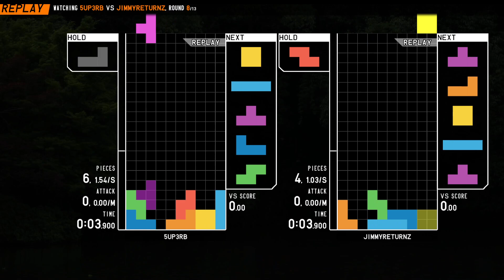so greed spike